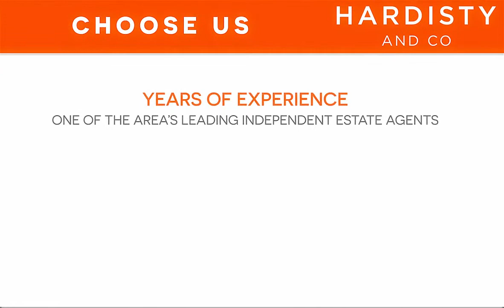VIDEO TOUR - Eyres Mill Side, Armley, Leeds - Hardisty and Co - UK PROPERTY FOR SALE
For Sale 3 bed Flat
Eyres Mill Side, Armley

Council Tax - B
IDEAL FOR INVESTORS with tenants in situ paying £595 pcm. VACANT POSSESSION can be offered too, so ideal first home! THREE DOUBLE bed., 2nd flr APARTMENT in this GATED community of Winker Green Lodge, close to Armley Town Street's excellent amenities, SCHOOLS & with great COMMUTER LINKS, easy access to the city centre! Briefly, lengthy hallway with fitted storage, LARGE LIVING/DINING KITCHEN, the three generous bedrooms & three piece house bathroom. ALLOCATED PARKING SPACE on offer too. EPC - C